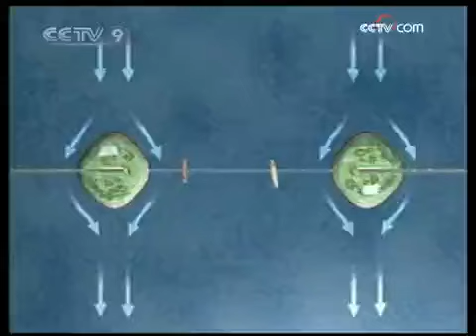Pearl Delta Bridge to be constructed - CCTV 091211